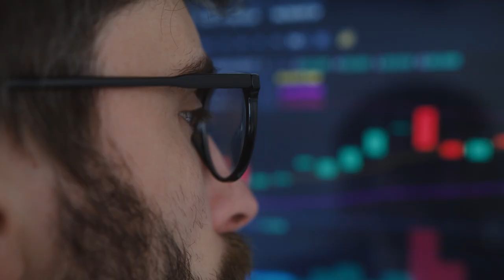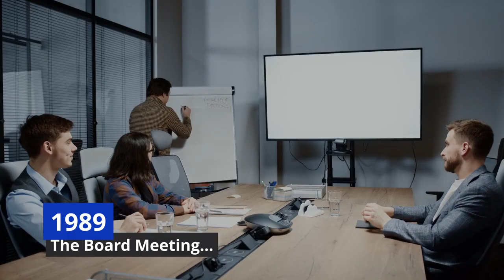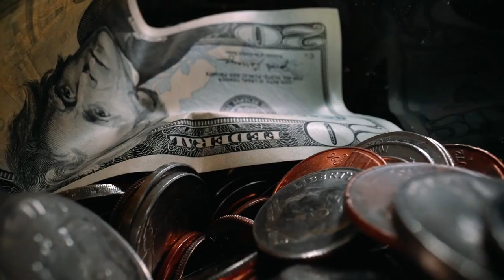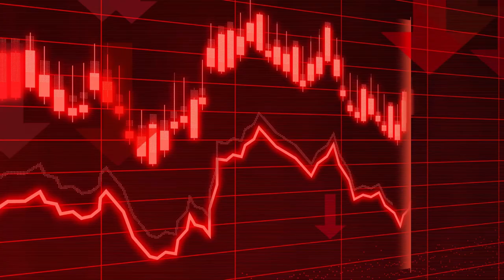Christopher Skase & The Day His Media Investment Turned Against Him!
In the 1980s, Christopher Skase was the golden child of growing business, as the net worth of his assets just seemed to go up and up.

He owned a football team, a Media Network, 5 Luxury resorts and he was in negotiations to buy MGM film studios.  But through a combination of rising interest rates, a bad stock market and a pilots strike, Chris's golden streak was coming to an end.

What came next ended up been a crazy sage in Australia's and Spain's history.

00:00 Introduction
00:31 The Rise
02:56 The Fall
09:36 The Chase

For more of my content I am also at

Thank you to Mixkit for the sound effects and music.
Thank you to Gerson Lopes for music.